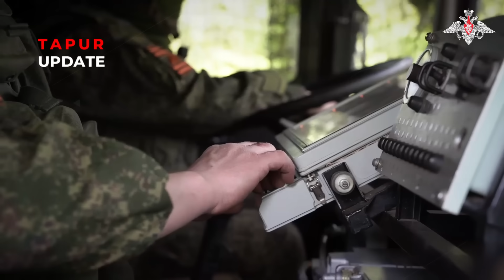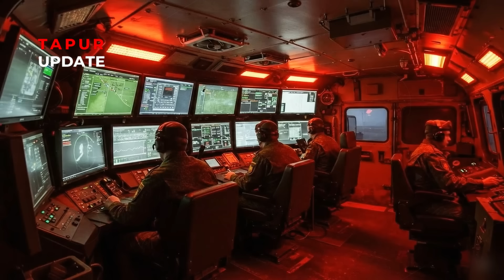UNSTOPPABLE! Russia’s Iskander-1000 Leaves NATO Speechless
Watch as Russia's Iskander-1000 missile leaves NATO speechless! Learn more about this powerful weapon and its impact on the Ukraine-Russia conflict.

When the sky burns over Ukraine, the world pays attention.
But this time, what everyone is talking about… isn’t another swarm of drones.
It’s the Iskander-1000 — Russia’s latest evolution of its tactical ballistic missile, a weapon that keeps striking without ever running out.

In this video, we break down why Russia’s Iskander system remains unstoppable, how Ukraine and NATO struggle to intercept it, and why this new variant — the Iskander-1000 — has become a nightmare for Western air defenses.

From factory production secrets deep inside Russia, to the technological chess match between Moscow and NATO, we’ll explore the real reasons behind this missile’s endurance — and why the West hasn’t found a solution yet.

🕒 TIMELINE (CHAPTERS)

00:00 – Intro: The sky over Ukraine burns again
01:26 – The latest wave of Iskander strikes
02:09 – The factories that never stop producing
03:13 – Russia’s “war economy” explained
04:03 – The rise of the Iskander-1000: new range, new threat
04:59 – Why NATO still has no real answer
06:20 – Western countermeasures and tech race
07:17 – Reflection: the cost of underestimating industrial power
08:04 – Outro & disclaimer

⚙️ Understand how Russia sustains its missile production
🧠 Learn why Iskander-1000 defies current air defense systems
🌍 Discover the growing gap between NATO tech and Russian adaptation
💥 Get a neutral, fact-based analysis — no propaganda, just insight

This analysis is made for educational and informational purposes, offering a balanced look at modern warfare technology.
All data is based on open-source intelligence (OSINT), defense research, and verified media reports.

Will NATO ever find a real answer to Russia’s Iskander-1000?
Or is this the moment where speed and adaptation beat technology itself?

Iskander-1000
Iskander missile
Russia Ukraine war
NATO defense
Ballistic missile
Hypersonic weapons
Russian military
Ukrainian war analysis
Modern warfare
Military technology
Missile system
European security

Welcome to TAPUR UPDATE — your go-to source for insightful discussions on military advancements, cutting-edge technology, and the latest in global geopolitics. In this channel, we break down complex topics surrounding military strategy, defense systems, and technological innovations that are shaping the world. Stay informed as we analyze global power shifts, diplomatic relations, and emerging threats in the ever-changing geopolitical landscape.